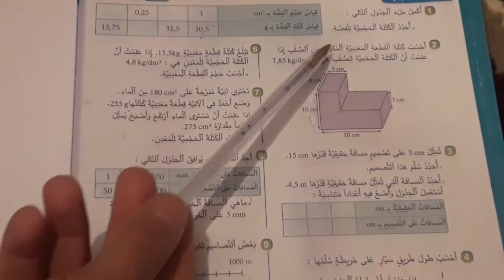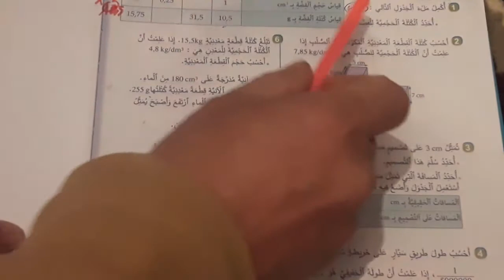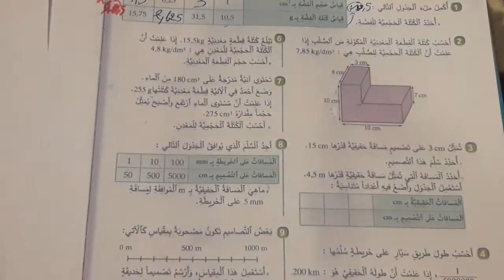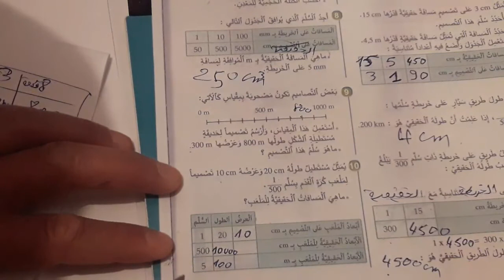التناسبية الكتلة الحجمية و سلم التصاميم و الخرائط القسم السادس ابتدائي